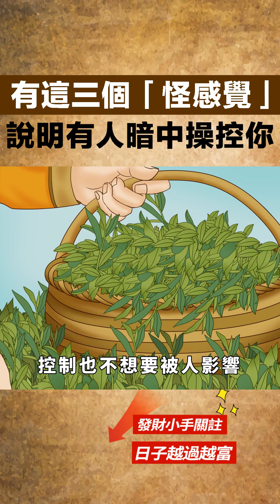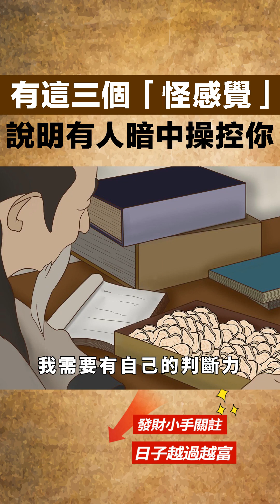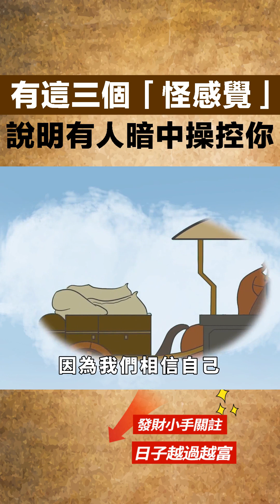一個人有這三個「怪感覺」，說明有人暗中操控你，不可不知！【國學天地】国学智慧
人的第六感其實是很準的，有的時候，就在冥冥之中，我們會有一種感覺，但是這種感覺卻出了奇的準。其實這種感覺，總是在日常的與人交往中，慢慢的積累下來的，有些人的一些行為，語言都會給你帶來啟示，但很有可能是在你不經意的時候。每個人都是獨立的個體，因此有著自己的思想，因此，我們都不希望被人控製也不想要被人影響。但生活裏，總是忽有人想要利用你，為了達到控製你的目的不擇手段，如果一個人有這三個「怪感覺」，說明有人暗中操控你，不可不知，知道了一定要及時預防。你有這種「怪感覺」嗎？国学智慧